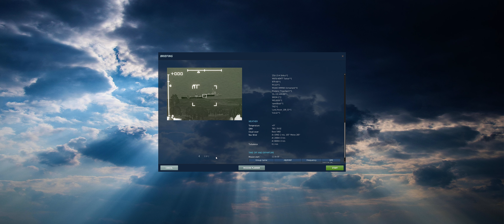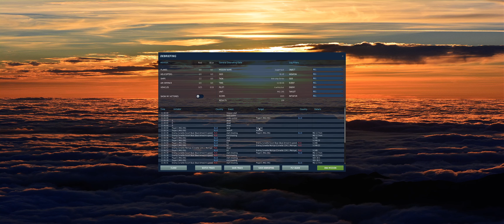DCS World - MiG-29S - Rusting Hulks 6 - Juggernaut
Shipstrike

00:00 Briefing
00:56 Strike: Ship
07:18 Return
08:52 Landing